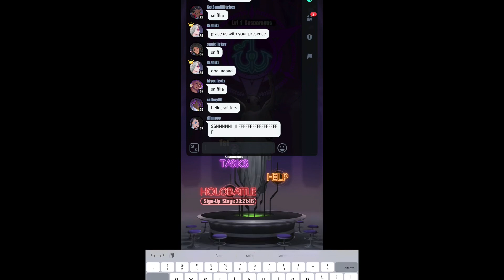How to share your club Namecard in the chat - Dislyte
Mini Dislyte tutorial